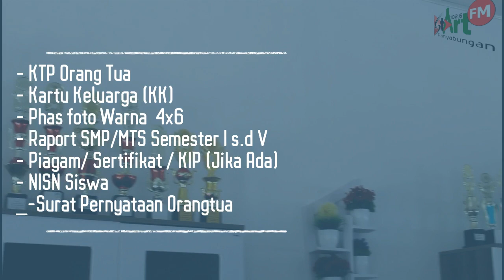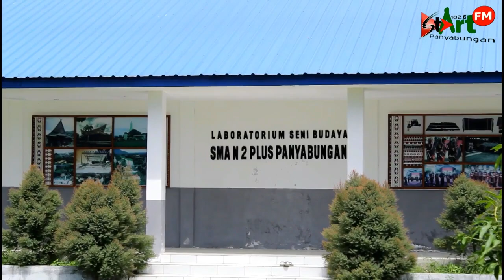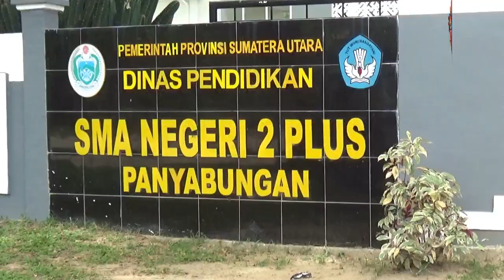SMA PLUS BUKA PENDAFTARAN PESERTA DIDIK BARU TAHUN 2021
SMA Negeri 2 Plus Panyabungan telah membuka pendaftaran peserta didik baru. Perencanaan masa depan yang baik dimulai dengan pilihan sekolah yang tepat. SMAN 2 Plus Panyabungan hadir dengan gedung yang modern dan fokus pada pendidikan karakter, akademik dan agama yang baik.